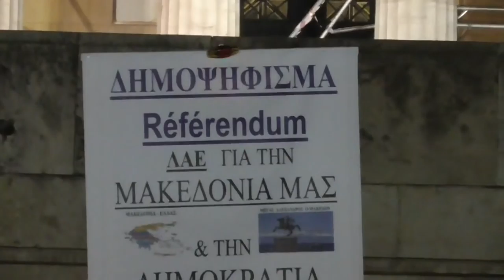Σύνταγμα 16-6-2018:Διάλυση Διαμαρτυρίας για την Εσχάτη Προδοσία της Μακεδονίας από χημικά ...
Σύνταγμα 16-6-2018 : Η Διάλυση Διαμαρτυρίας για την Εσχάτη Προδοσία της Μακεδονίας από χημικά των Παρακρατικών - MAD
LIVE-Σύνταγμα 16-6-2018 : Ολόκληρη η συγκέντρωση Διαμαρτυρίας ( Από το κανάλι μου megasfilippos ΥouΤube)για την Εσχάτη Προδοσία της Μακεδονίας από τους 153 εφιάλτες ΣΥΡΙΖΑ,και των άλλων Βο(υ)λευτών υπουργών( = Υπηρετών) του Διεθνούς Σιωνισμού της Οικογενείας ΡΟΤΣΙΛΝΤ...Που Γόνος της είναι o david de rothschild που τον ετοιμάζουν για παγκόσμιο ηγέτη...Υ.Γ. Η λήψη ήταν αυθόρμητη από κινητό τηλέφωνο με χρησιμοποίηση δεδομένων της εταιρίας Q,από αγορά προγράμματος 4€ SURF-της οποίας παρά την υπόσχεση της για απίστευτες ταχύτητες 4G,ο ρυθμός μετάδοσης δεδομένων ηταν πολύ χαμηλός...Για αυτο η εικόνα ήταν τελείως χάλια... Δεν υπήρχε όμως εκείνη τη στιγμή άλλη δυνατότητα καλύτερης μετάδοσης..ΔΕΙΤΕ ΤΟ ΕΔΩ